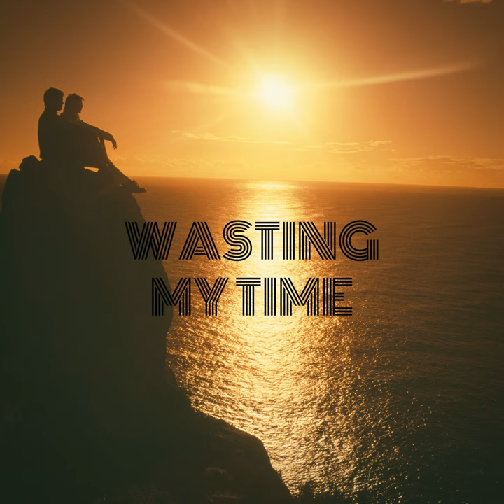WASTING MY TIME (Radio Edit)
WASTING MY TIME (Radio Edit) · Pontus Karlsson

Composer: Pontus Karlsson